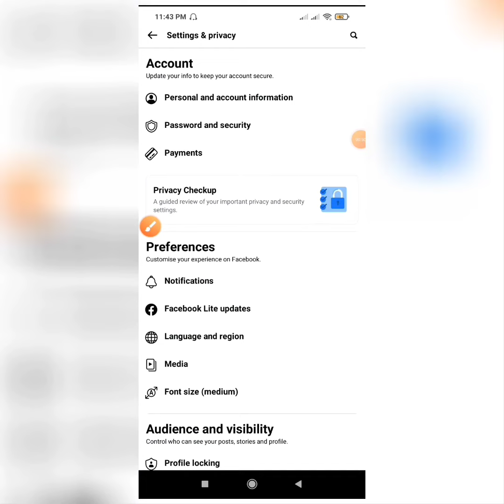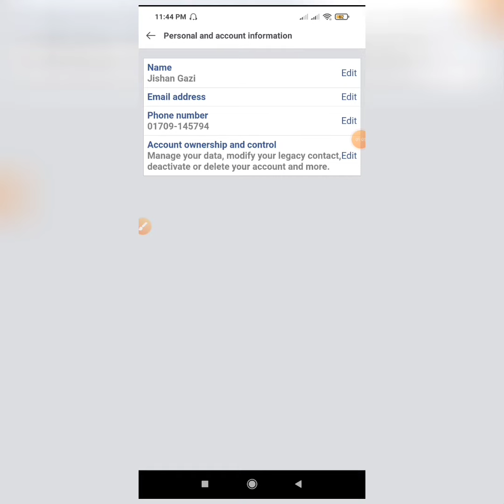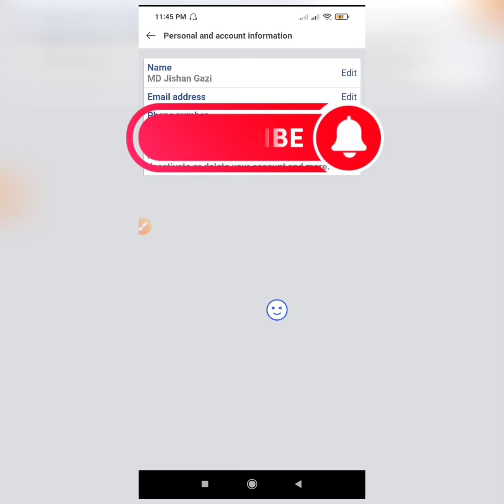ফেসবুকের নাম চেন্জ করুন মাত্র ১ মিনিটে।। Facebook Name Change 2023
Welcome to my channel "SI TAMAL" All the topics of Android mobile and PC are discussed in my channel and the general knowledge of all the Android apps is very easy. Any problems of android and android apps are resolved. The functions of any Android apps are presented to the public. Every day new video is upload to my channel. Thanking In Advanced
     SI TAMAL